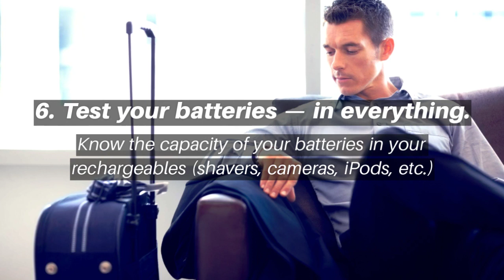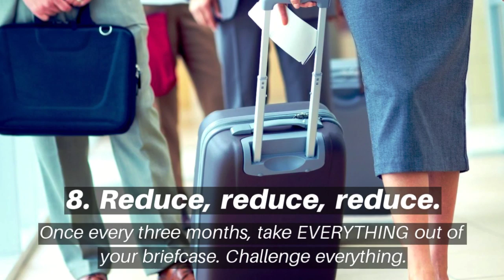Baymont Inn & Suites Jacksonville Orange Park - Business Travel Packing Tips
With a great location off I-295 and minutes from Naval Air Station Jacksonville, our Baymont Inn & Suites Jacksonville Orange Park is your hometown hotel choice in south Jacksonville.

Baymont Inn & Suites Jacksonville Orange Park